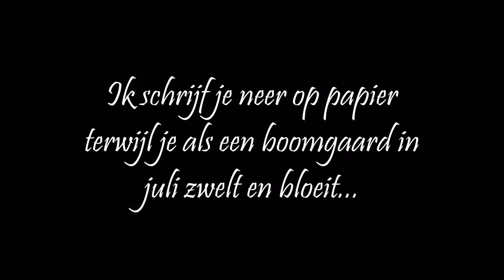Ik schrijf je neer - Claus Hugo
Gedicht 19: AtotZ100 gedichten der lage landen (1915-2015) i.s.m. Poeziecentrum - Claus Hugo - Ik schrijf je neer -
 Uit: "Gedichten 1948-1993", De Bezige Bij, Amsterdam 1994.